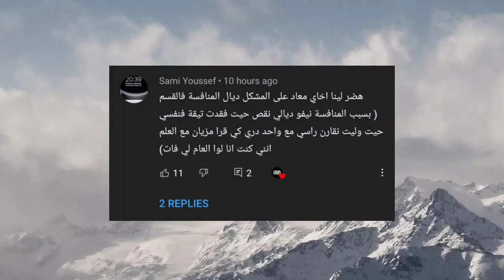تجنب هاد الخطأ الكبير فالقراية و الفروض !